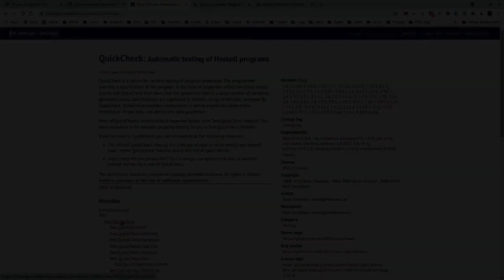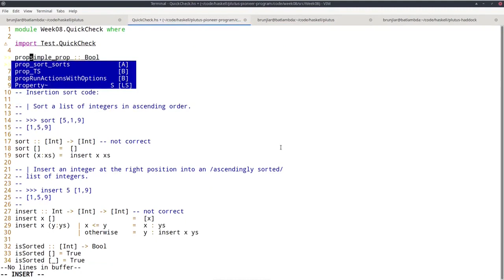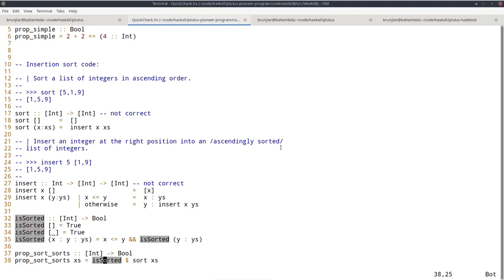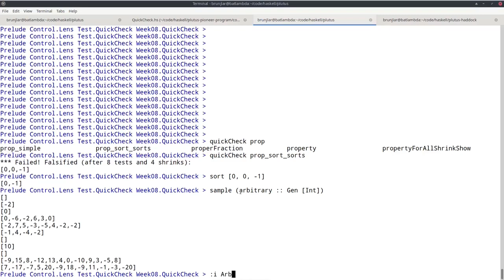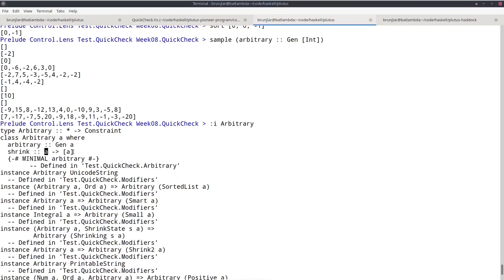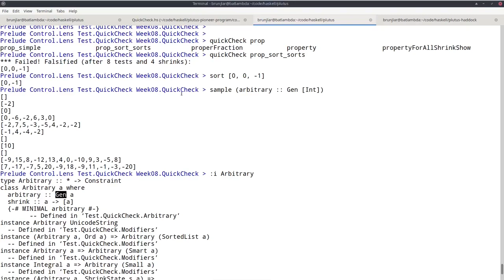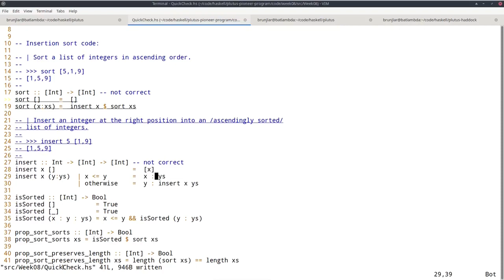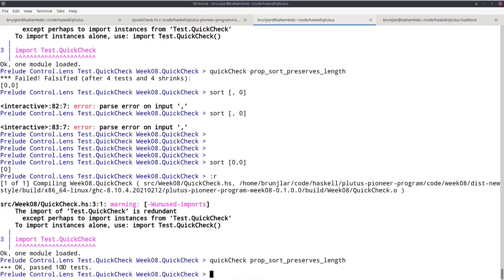PPP 030806 Property Based Testing with QuickCheck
Plutus Pioneer Program, Iteration #3, Lecture #8, Part #6